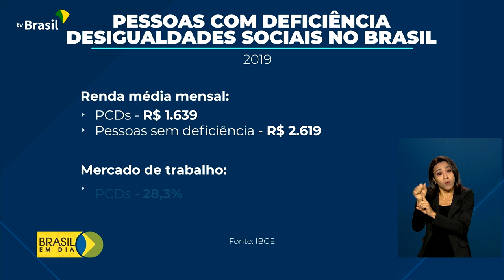Economia | Pesquisa deficientes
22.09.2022 - O IBGE divulgou uma pesquisa sobre as pessoas com deficiência no país. Os dados cobrem desde a renda até o acesso à saúde.